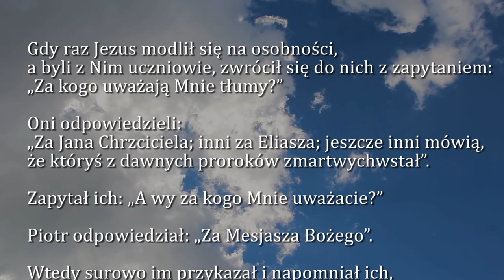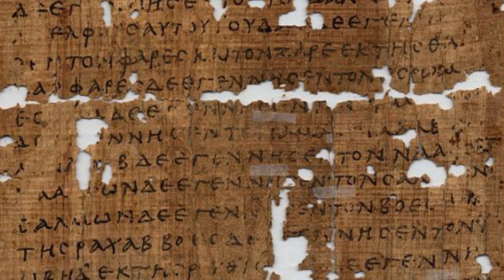Dobra Nowina na dziś | 27 września - Wspomnienie św. Wincentego à Paulo, prezbitera